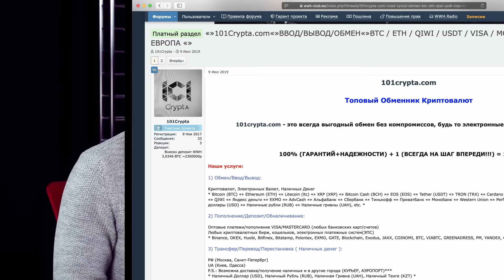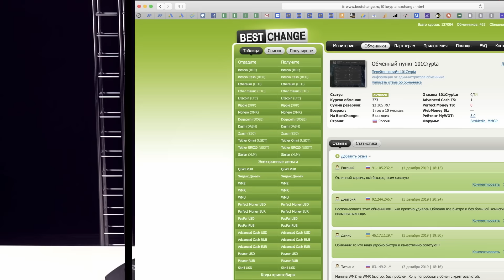🔞 КАК МЕНЯ БИЛИ И ПЫТАЛИ В УКРАИНСКОЙ ПОЛИЦИИ ⛓ Типичный день топ-кардера | Люди PRO #89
👁 Узнай всё, что знает о тебе военком или враги, в боте Глазе Бога

⚠️ Все удаленные из-за Роскомнадзора выпуски, всё самое интересное и запретное (более 10 видео), залил в мой телеграм-канал

В этом видео известный кардер Сергей Павлович расскажет о том, как пытает украинская полиция и какие изощренные методы выдумывает для подавления психики. вы также узнаете, как проходит типичный день ТОПп кардера.

🔵 Магазин Плеер.ру с реально самыми выгодными в рунете ценами на технику и многое другое (сам беру здесь)

Booking, Aviasales, AliExpress и еще тысячи магазинов с кэшбеком ждут вас!

В 88-м видео Сергей Павлович продолжает выпуски по своей книге «Как я украл миллион. Раскаявшегося кардера», и на сей раз поведает, как проходит типичный день ТОП-кардера, как его подставили киевские бандиты, и как пытала украинская полиция (мусора из ГУБОПа).

ТАЙМКОДЫ:
00:29 – О чем сегодняший выпуск
00:43 – Итоги конкурса про татуировки
03:55 – Как выглядит типичный день кардера топ-уровня
05:45 – Хороший обменник криптовалют
07:20 – Чем я занимался в Киеве, про фишинг
18:50 – Киев – рай для молодого обеспеченного парня
20:55 – Мои киевские кореша, а также почему я жил в Украине
23:20 – Как киевские бандиты меня подставили, украинские менты из ГУБОПа
30:20 – Как пытают украинские мусора
34:43 – Игра в доброго и злого полицейского
35:54 – Пытка противогазом, что такое пытка «слоник»
38:52 – Передали следователю, что было дальше?
40:11 – Пытка «звонок другу»
43:25 – Как можно попасть на такую подставу?

36:03 – о-па, ПАСХАЛОЧКА. Кто-нибудь знает, почему включилась Siri? Может АНБ слушает? Есть какие версии?

МОИ КОНТАКТЫ ➤➤➤
🔵 Заходите на мой сайт – там еще больше видео и много всего интересного
🔵 Покупать книги и другие товары в тысячах магазинах с кэшбеком можно

КАК МЕНЯ БИЛИ И ПЫТАЛИ В УКРАИНСКОЙ ПОЛИЦИИ / Типичный день топ-кардера